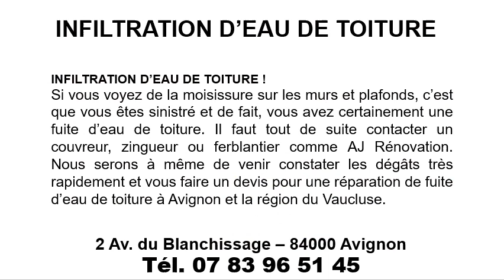Infiltration d’eau de toiture à Pujaut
Pour une infiltration d’eau de toiture à Pujaut
, téléphonez au 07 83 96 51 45
Nos prestations :